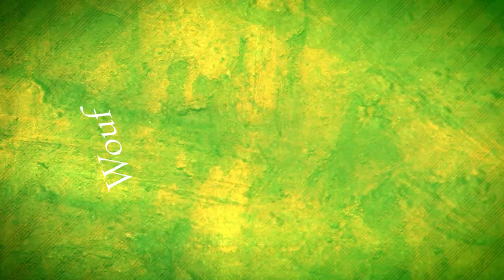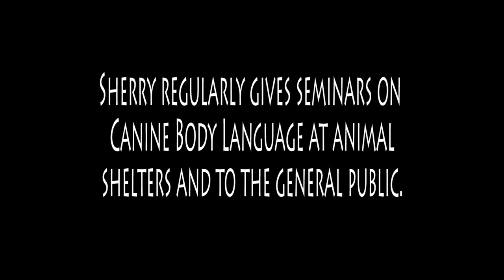Dushi`s Words - Basic canine body language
Learn some of the basic canine body language taught from the dog's point of view. Learn about postures such as the relaxed posture, the alert posture, dangerous postures. Follow Dushi as she explains safe handling and tells you one of the main reasons dogs end up in animal shelters.